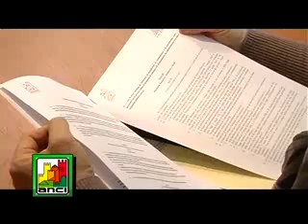Anci Marche News 08.05.2013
Magazine di approfondimento televisivo dell'Associazione dei Comuni delle Marche con l'intervista al Guido Castelli